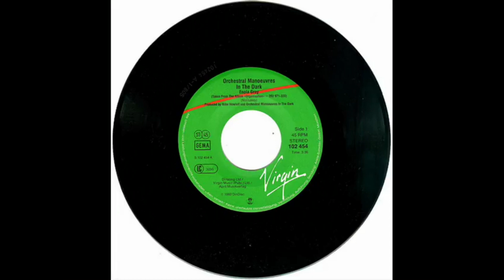Rock 101 Viñeta Enola Gay...L.G.S.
Bombardeando los recuerdos de Música Rock 10unica O.M.D. vuela en la Idea Musical